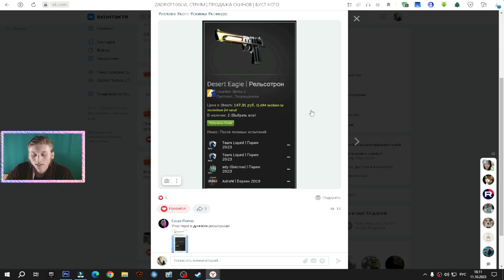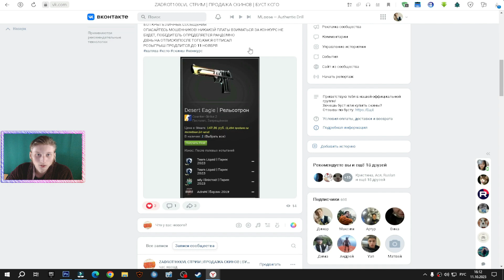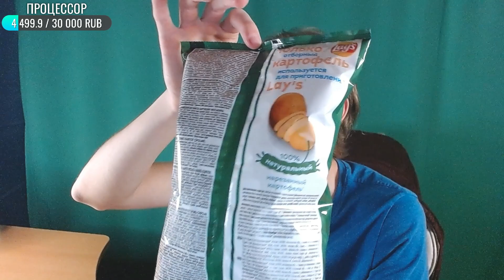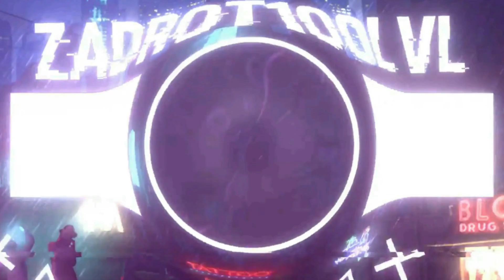ДО НОВОГО ГОДА 2 МЕСЯЦА,А LAYS УЖЕ ГОТОВЫ С НОВОЙ УПАКОВКОЙ ЧИПСОВ | ЗЕЛЁНЫЙ ЛУК ЛЕЙЗ | ОБЗОР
⚫РАЗВЕРНИ ОПИСАНИЕ►👇🏻